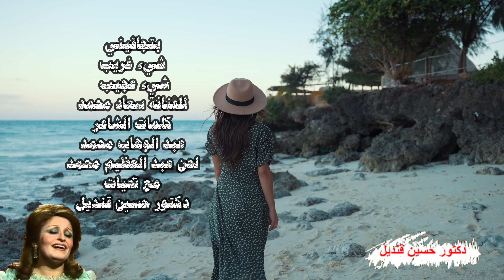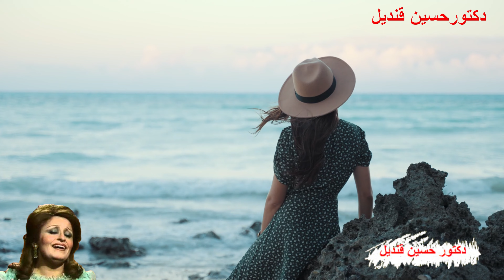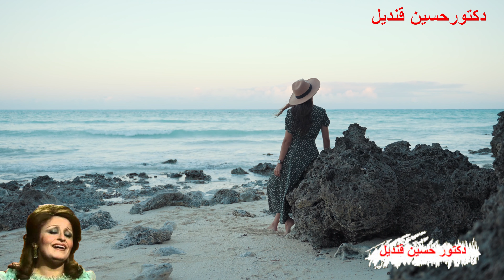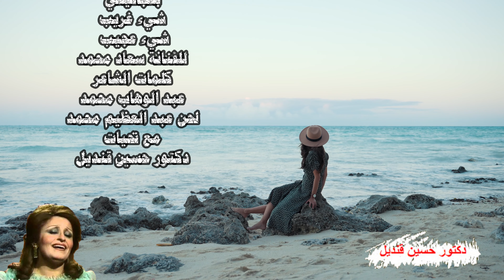شئ غريب من اجمل ماغنت الفنانة الخالدة سعاد محمد كلمات عبد الوهاب محمد ولحن عبد العظيم محمد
شي غريب
بتجافيني شيء غريب شيء عجيب
طيب بكرا ترجع بس ايه مش حتلاقيني

روح وجافي وحب وحب ثاني
اجري واهرب من زماني
شوف تلاقي في مين حناني
وان فرحت في يوم ولا جالك نوم
من ألم واللوم اديني

الزمان اللي انت عشته معايَ  يسوى اكثر من زمان
والحنان اللي انت شفته كفايه  ي اللي عن كل الحنان
روح بعيد في غرام جديد  مش ح اقولك رحت ليه
روح بعيد في غرام جديد   بس شوف  يجرى ايه
ذكريات أوقات صفانا ح تتبعك
والحنين لسنين هوانا ح يغلبك
روح وجافي وحب وحب

عطف مين ح يخلي قلبك ينسى عطفي من ح يوهب قدي مين
قلب مين ح تلاقي فيه دنية عواطفي د اللي زيي قليلين
مين ح يغنيك عن فؤادي مين  مين ح يغنيك عن ودادي مين
أي حب يذوقه قلبك بعد مني مش ح يغني لحظه عني
ما انت شفت الحب كله والهنا مني أنا
والهنا مع غيري ح يكون لك ضنى
يا ما كنت اخاف قلبي  منك انت واخاف عليك
يا ما كنت اعيش لك إنت وانت روحي بين ايديك
يا ما كنت اشوف وجودي كله كله من عينيك
وانت غرك كل دا وزاد الغرور
عالمحبة والمودة والشعور
كنت تخدمني وعارف اني اصالحك
انما دي الوقت مش معقولة اسامحك
شوف بقى مين اللي في الآخر ح يضحك
مجافيني شيء غريب شيء عجيب

كلمات عبد الوهاب محمد
لحن عبد العظيم محمد
غناء الفنانة
سعاد محمد